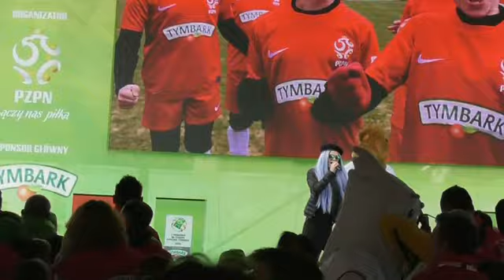TYMBARK 2016 - SP 8 Kalisz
Z podwórka na stadion